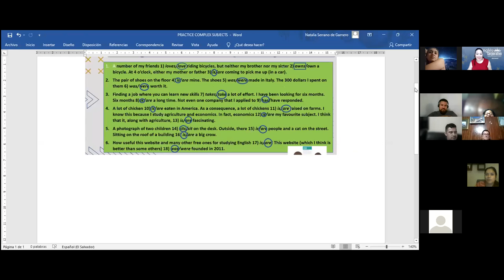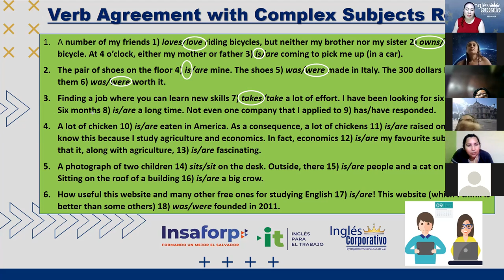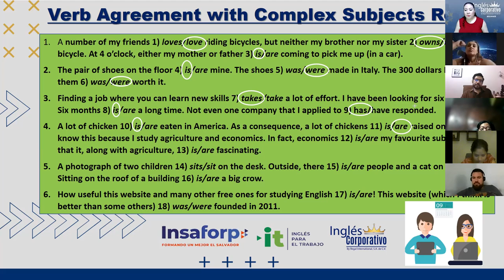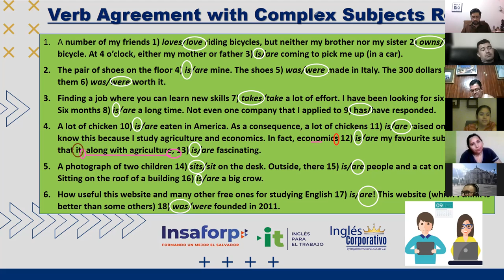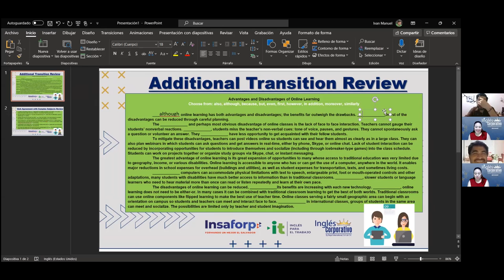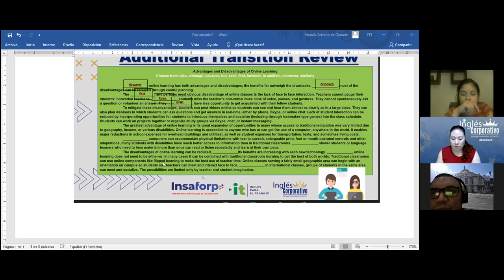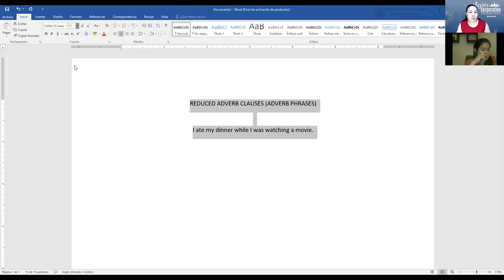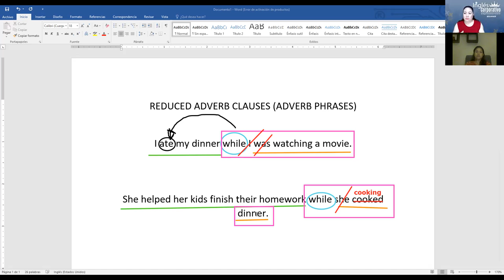Ingles Corporativo- Videoconferencia #15 Midterm exam review and practice - Parte 3